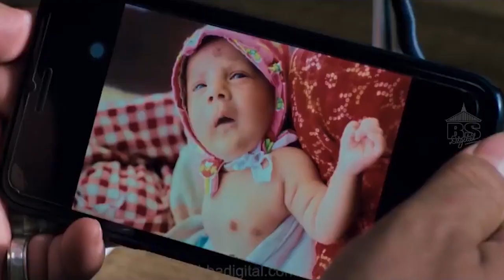एक एक गरेर सबको हेर्छु - Pradeep Khadka - Comedy Clip - Nepali Movie Love Station